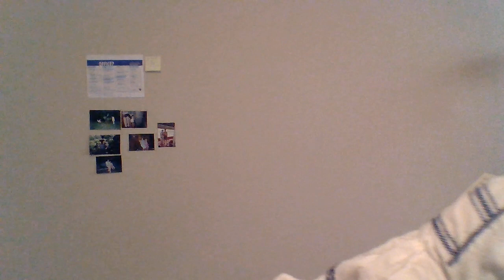O Christ, He is the fountain (恩主, 你是生命源)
O Christ, He is the fountain,
  The deep, sweet well of life:
Its living streams I’ve tasted
  Which save from grief and strife.
And to an ocean fulness,
  His mercy doth expand;
His grace is all-sufficient
  As by His wisdom planned.
2
O I am my Beloved’s,
  And my Beloved’s mine;
He brings a poor vile sinner
  Into His house of wine!
I stand upon His merit;
  I know no other stand.
I’m hidden in His presence
  And held by His own hand.
3
The Bride eyes not her garment,
  But her dear Bridegroom’s face;
I will not gaze at glory,
  But on my King of grace:
Not at the crown He giveth,
  But on His pierced hand;
The Lamb is all the glory,
  And my eternal stand!

恩主，你是生命源，
深而且甜之泉：
你的活水我已嘗，
永不再渴再乾。
你的憐憫時擴展，
豐滿如同海洋；
你的恩典彀我用，
是你智慧所量。
2
我乃屬我的良人，
我的良人屬我；
你將污穢的罪人，
帶進你宴筵所。
你的功績我所倚，
你外別無可投；
隱藏在你面光中，
享受你的保守。
3
新婦所愛非妝飾，
乃是良人自己；
我所注視非榮耀，
乃是你的美麗：
非你所賜的冠冕，
乃你被釘之手；
恩主，你是我榮耀，
我的永遠倚投